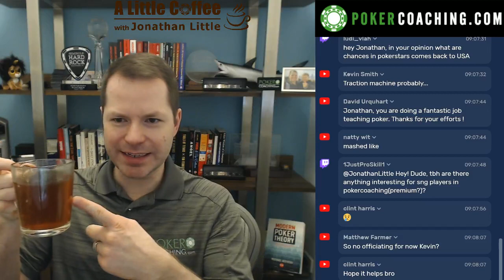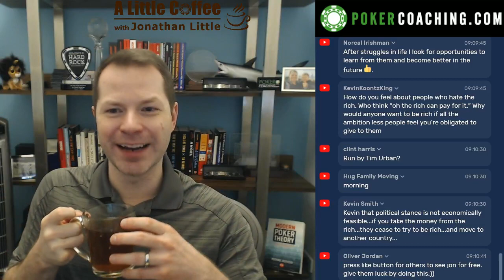Luck - A Little Coffee with Jonathan Little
Luck is a part of poker and life! Learn to be thankful for your good luck, and deal with bad luck!